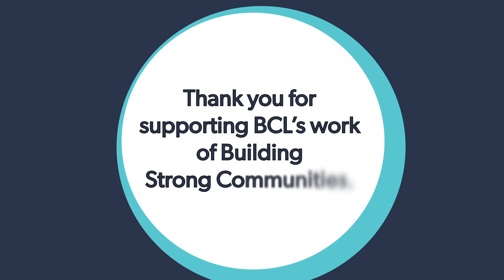We Are BCL: Outright Fitness & Performance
Founder David Braswell talks about his 10 year journey to become a successful entrepreneur.